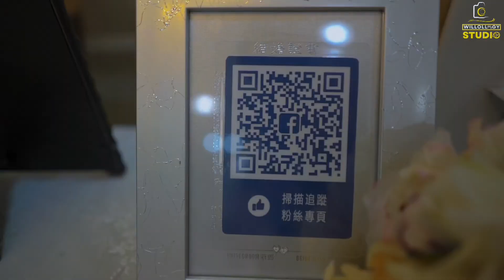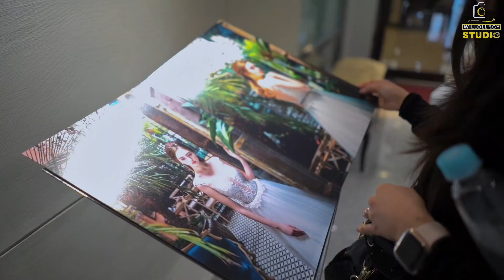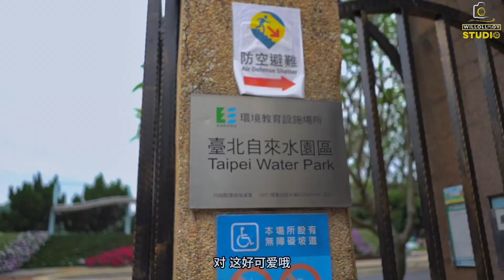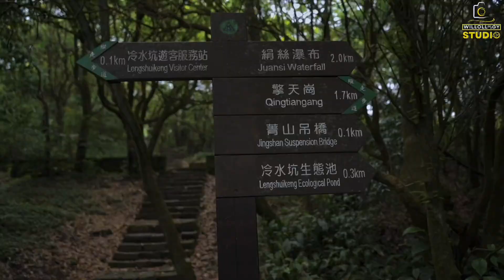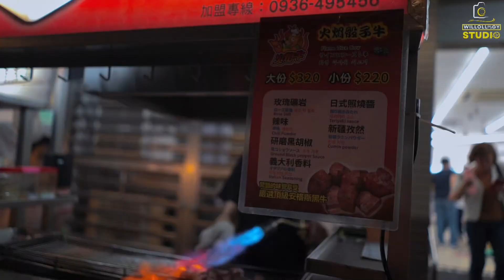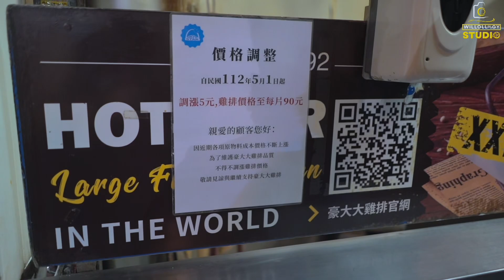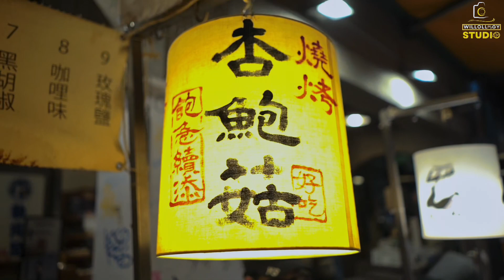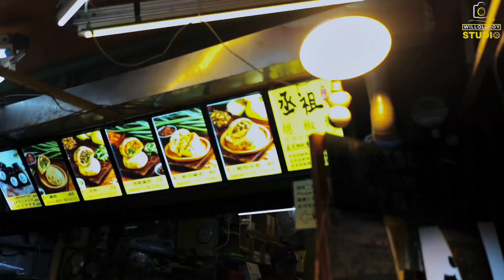🇹🇼 我把老婆带去台北拍婚纱照了！ LYSKINDOFLOVE 拍婚纱篇！终于来了！【VLOG】拍了到士林夜市JIAK!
感谢我们的婚纱照拍摄团队！
Spozami Wedding Mansion
Facebook :  台北藏愛婚紗 Cangai Wedding TP
Location : 106台灣台北市大安區安和路二段五號2樓

One sentence: No even the slightest bit of regret having this team! From costume to photographer to assistant to makeup artist to driver!

Of course the well-known Shilin Night Market! Food is beyond word!

△ SONY A7III